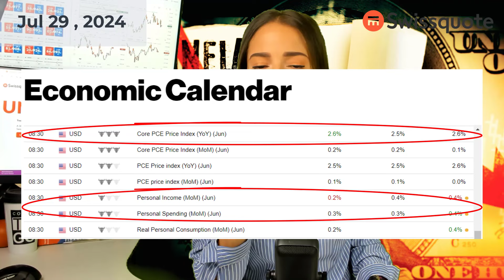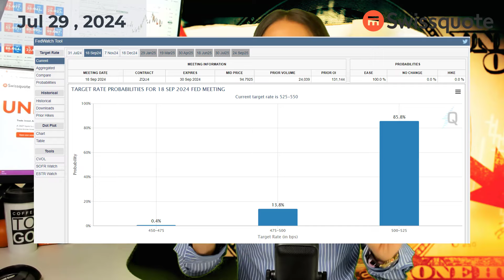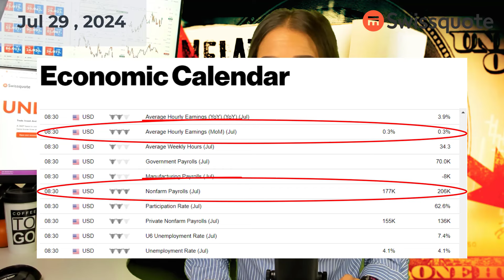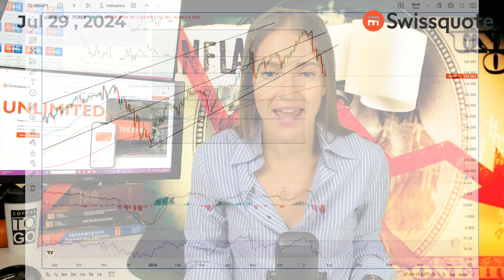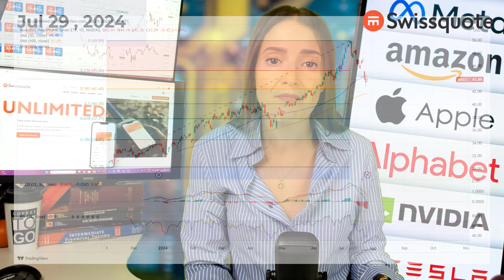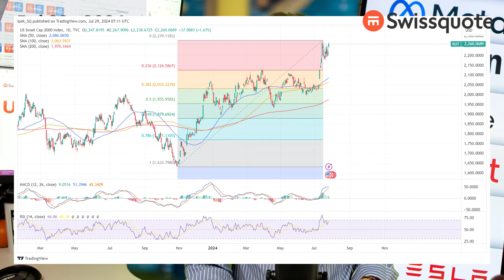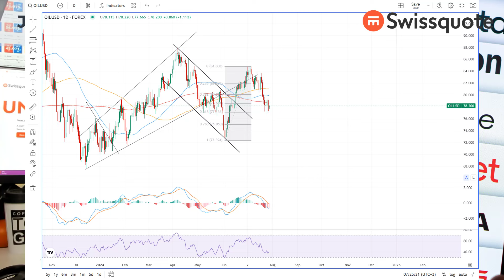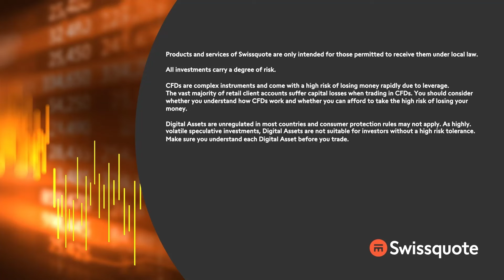Big Week with central bank, OPEC decisions & earnings | MarketTalk: What’s up today? | Swissquote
There is a sense of hope in the market this Monday morning after Friday’s PCE data boosted the expectation that the Federal Reserve (Fed) is getting very close to signaling its first rate cut in September. The US yields and the dollar are under pressure this Monday morning, the euro and sterling are better bid, while tension among the Japanese yen bulls mount ahead of the Bank of Japan (BoJ) decision; the BoJ is expected to announce QT and HIKE *rates this week.

In equities, Friday was a better day for the Big Tech stocks in the US. Roundhill’s Magnificent Seven ETF rebounded 1%. But overall, last week saw accelerated rotation flows as capital moved out of Big Tech and into smaller and non-tech sectors of the market, driven by rising Fed cut bets and disappointing earnings from Google and Tesla. 4 of Magnificent Seven companies : Microsoft, Meta, Apple and Amazon are due to announce their Q2 earnings this week. Their results should not only meet but also beat the sky-high expectations.

Elsewhere, crude oil is better bid this morning on mounting geopolitical tensions in the Middle East. OPEC+ will meet this and could announce a delay for scaling back of production cuts.

0:00 Intro
0:49 Fed doves dominate ahead of FOMC decision
3:12 FX update
4:58 Yen gains on BoJ tightening bets
6:30 Big Tech must beat to slow rotation
8:25 Crude oil up on Mid East tensions. OPEC meets